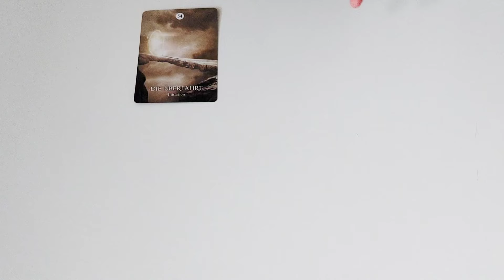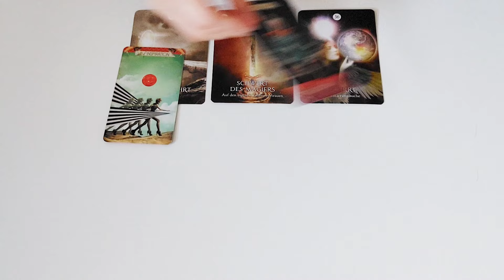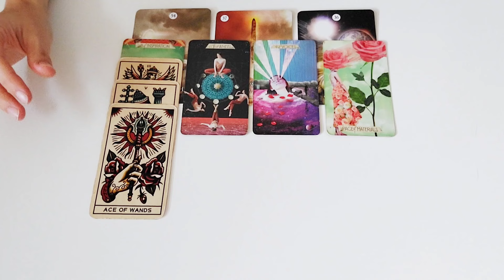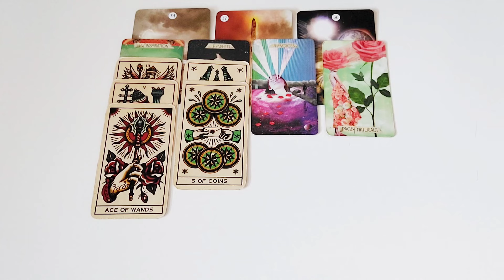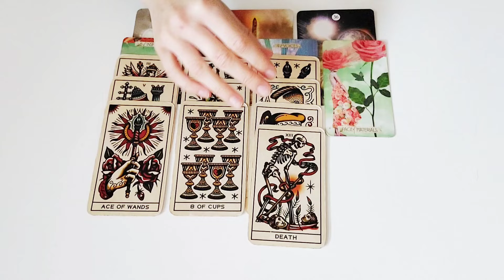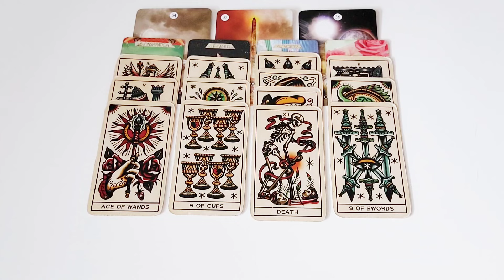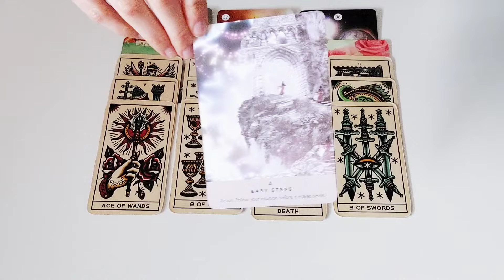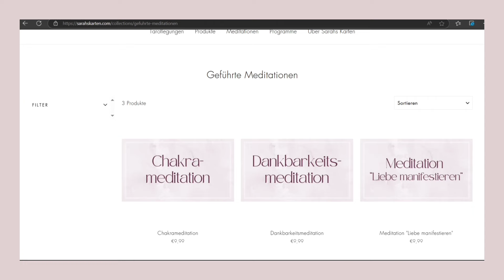Fische November 2024 - Dein Zauber ist stärker denn je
Der Thumbnail-Hintergrund dieses Videos wurde mit AI generiert.